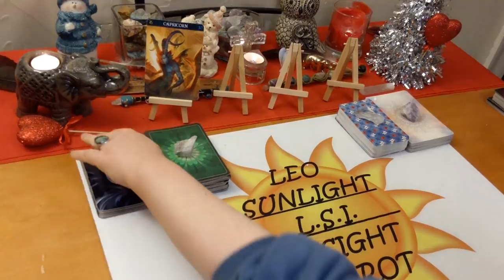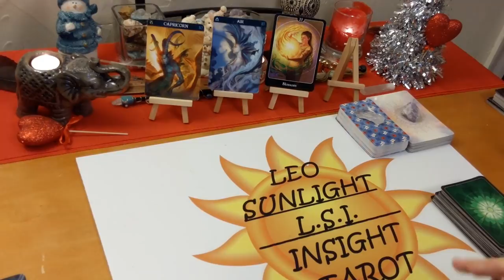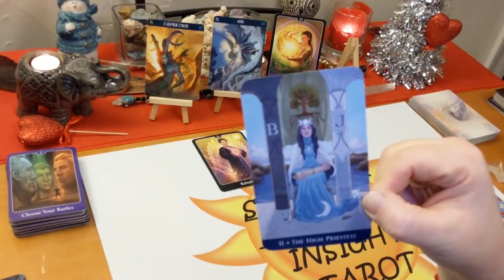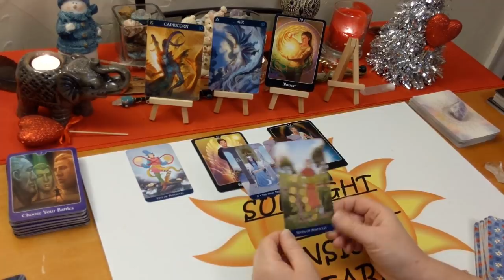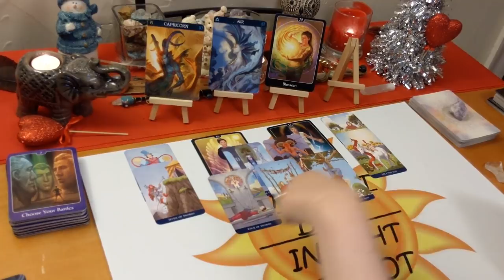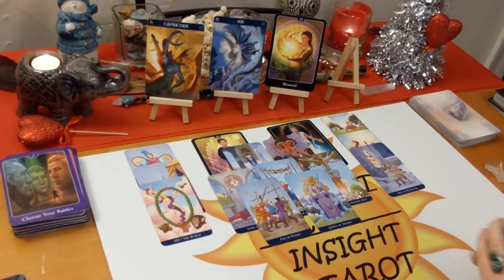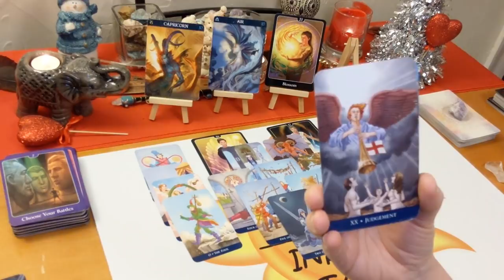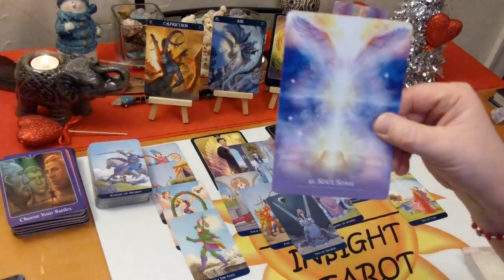Capricorn Love "Returning How You Remember Them" January 2020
♑Capricorn♑ Love Connection Tarot & Oracle Card Reading for January 2020. A look at your love connection situation. Energy between you & them. This has to be an actual connection of some kind. How you are both feeling about the connection and each other. The actual situation, advice for you & possible outcome. All clarified with Tarot & Oracle cards.

🎴Decks used:
Classic Tarot – Barbara Moore